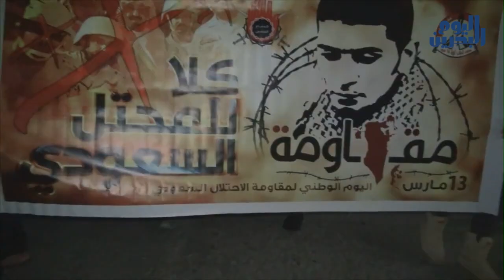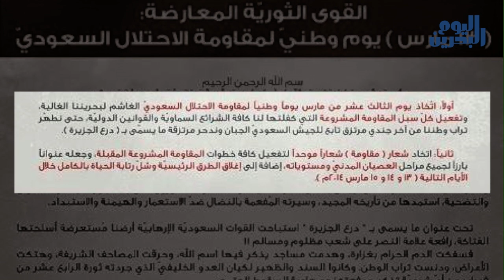وكالة أنباء البحرين اليوم | 10 مارس 2014 | القوى الثورية تدعوا لعصيان مدني في ذكرى الاحتلال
تحولت معظم الشوارع والمناطق في البحرين إلى ثكناتٍ أمنية بعد مقتل عنصرين من قوات أمن النظام وضابط إماراتي في ما عُرف "بانفجار الديه" الأسبوع الماضي، أثناء قمعهم لمسيرة كانت متوجهة لموقع دوار اللؤلؤة.

فقد انتشرت الحواجز ونقاط التفتيش في مختلف المناطق والشوارع الرئيسية، في جميع الأوقات، ما أحدث ازدحاماً مرورياً أثر بشكلٍ سلبي على حركة الموظفين والطلبة في النهار، وشللٍ في حركة المواطنين ليلاً.

وفي ظل ما تشهده البلاد من إجراءاتٍ أمنية مشددة، تستمر القوى الثورية في الدعوة للتظاهر وتصعيد الاحتجاج بشعار "مقاومة"، رفضاً لاستمرار بقاء قوات الاحتلال السعودي والإماراتي.

من جهتها، أعلنت قوى معارضة وهي ائتلاف شباب ثورة الرابع عشر من فبراير، وتيار الوفاء الإسلاميّ، وتيار العمل الإسلاميّ، وحركة حق، وحركة خلاص، وحركة أحرار البحرين الاسلامية عن اتّخاذ يوم 13 مارس/ آذار يوماً وطنيّاً لمقاومة الاحتلال.

وطالبت في بيانٍ لها بتفعيل كلّ سبل المقاومة المشروعة، حتى خروج الاحتلال الذي يتخذ درع الجزيرة غطاءً له.
وحذّرت أيّ دولة في العالم من أن تحذو حذو السعوديّة في إرسال قوات لقمع الثورة الشعبيّة.

كما أكدت القوى مواصلة الحراك الثوري حتى تتحقق المطالب المشروعة، وتفعيل سبل المقاومة بكلّ أدواتها المشروعة حتى تحقيق أهداف الثورة بنيل حق تقرير المصير، وإسقاط النظام الخليفيّ، وإنزال القصاص العادل بحقّ قتلة الشهداء وعلى رأسهم حاكم البلاد حمد عيسى الخليفة.